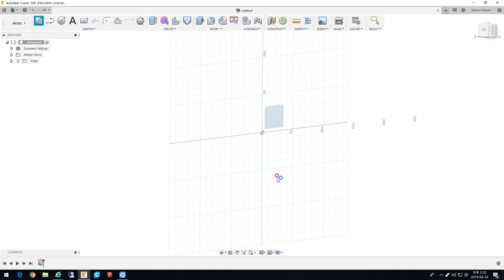네오지기 따라하기#네오디움자석 냉장고수납 선반 만들기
네오지기가 간만에 영상을 올리네요! 푸하하~~ 요즘 먹고사는것이 바뻐서...

마눌님에게 점수 따기용 냉장고 자석 수납선반??? 이라고 해야 하나? 여하튼 만들어 봅니다.

퓨전360으로 설계하고 대충대충 뽑아 보았습니다..

STL 파일은 카페에 올려져 있습니다. 카페 주소는 위에~~~